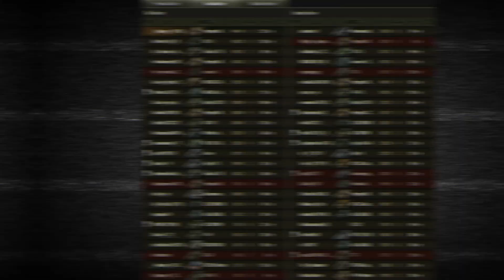World of Tanks - Frontline 2023 (22,1K Damage) | WoT Replays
Player: _Sayborg_
Tank: Progetto M35 mod 46 (VIII)/(8)
Map: Frontline, Assault

*Version:1.21.0